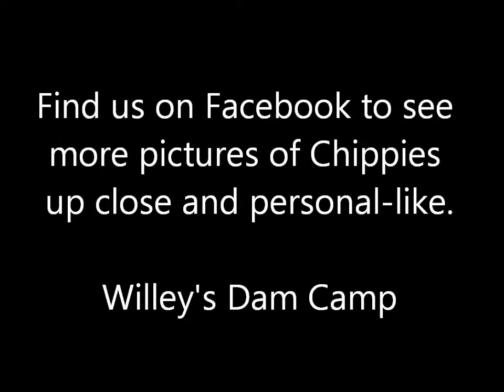Chippy Growth and Wilma Eating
Nature is wonderful!